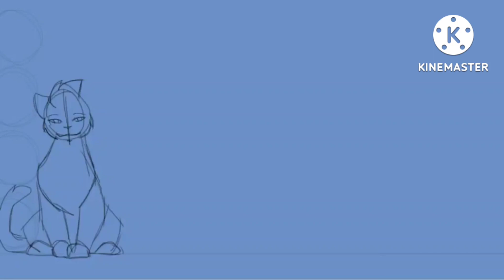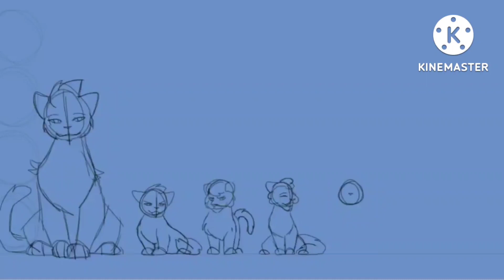Warrior Cats Riverclan Spreadsheet (part 2)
In this video i found out that I accidentally called willowkit, reedkit and i didn't realize so I hope none of you got confused.

side note*

I thought I uploaded this a while ago! come to find out I never set it to public.